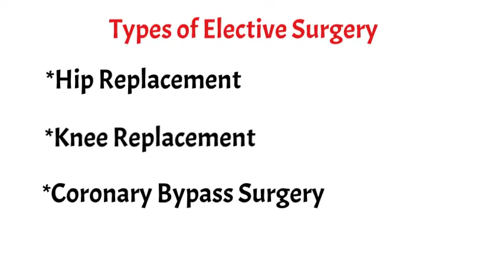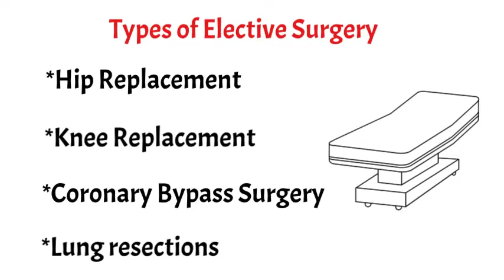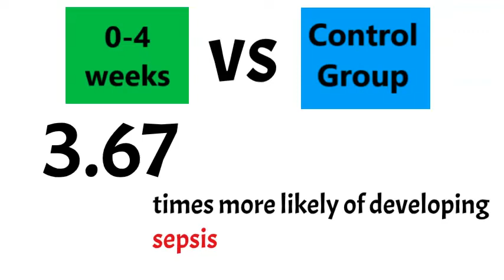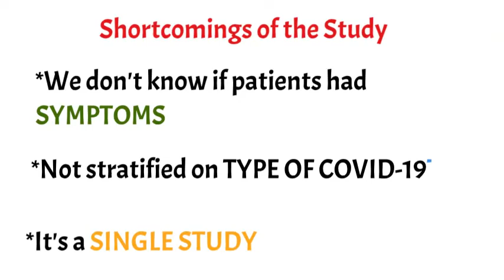The RISK of Having Surgery After COVID-19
This video explains the risk of complications following Major surgery for patients that have been infected with Covid-19 around the time of surgery. The video is based on the article "The Risk of Postoperative Complications After Major Elective Surgery in Active or Resolved COVID-19 in the United States" published in the Annals of Surgery in February 2022.